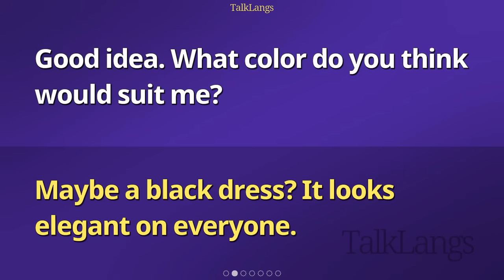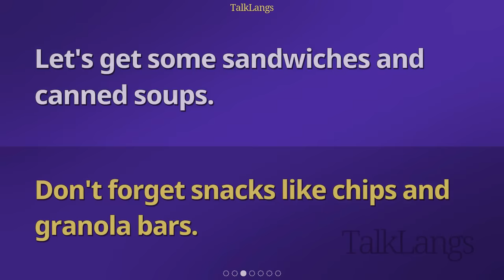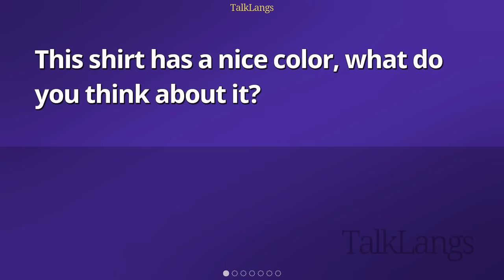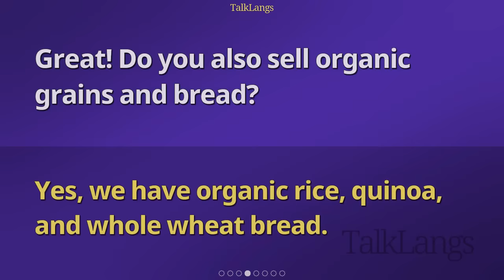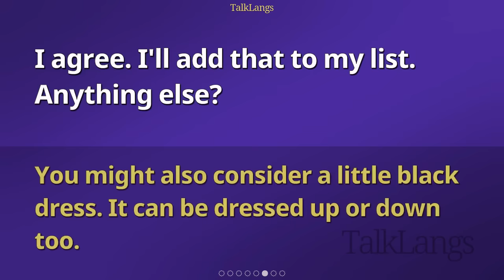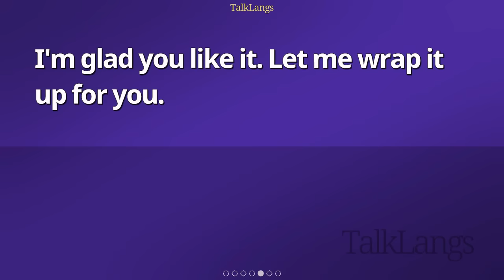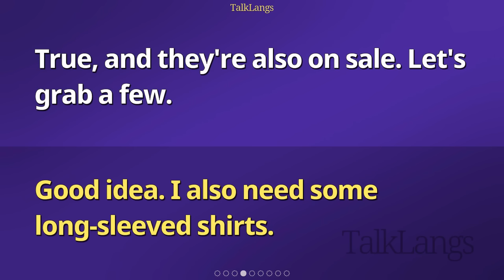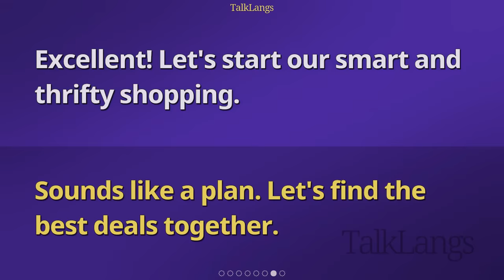Shopping English Conversation Practice | English listening study | English dialogue learning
Immerse in diverse content for listening, speaking, and practice.
Explore real conversations to learn and enjoy dialogues.
We provide easy and educational videos for beginner, intermediate and advanced levels of learning.
Refine pronunciation, even learn during sleep.
Join us for effective, enjoyable language study.